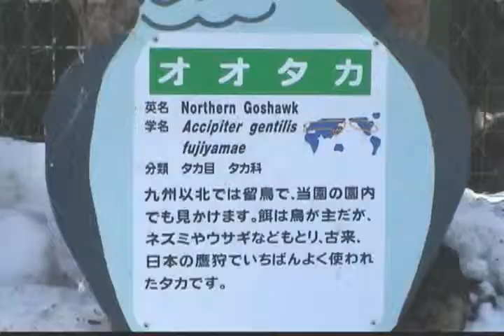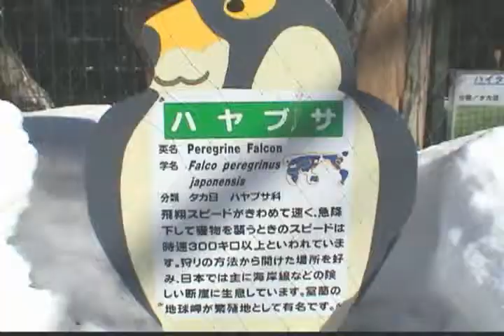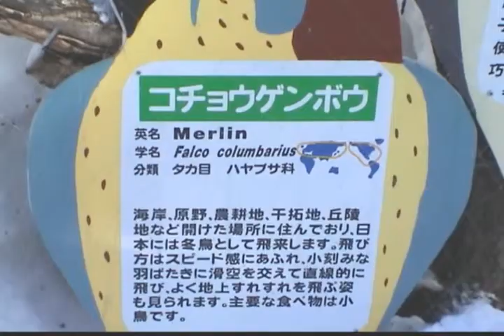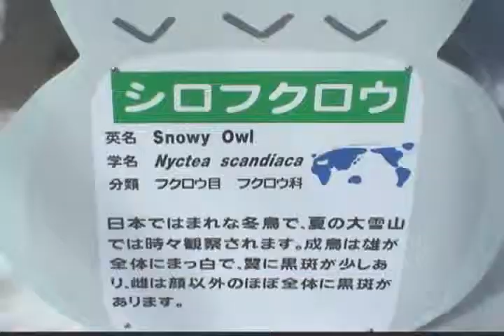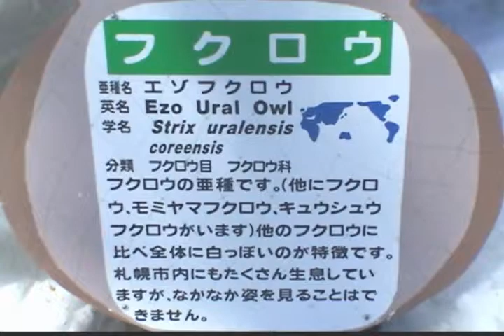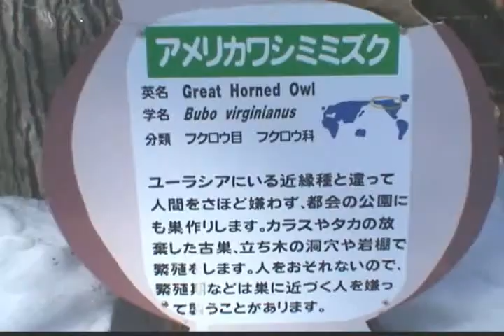フクロウとタカの森 - 円山動物園（2005）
円山動物園の「フクロウとタカの森」。コチョウゲンボウとチゴハヤブサは展示されていませんでした。